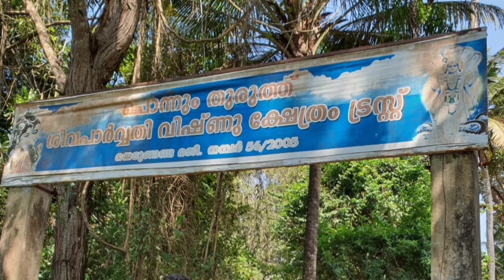Ponnumthuruthu /Perumathura Beach/One day trip with Stephen during this Pandemic season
Hi all! Welcome to Mom & Me Bombs!
Here we are showing you a few amazing clips of a one day trip we had with Stephen and his family. It was a Wonderful trip and you will be tempted to visit those places once you watch the video till the end.We really enjoyed the trip.In the video you can see fishermen using nets to fish.

This place is
Ponnumthuruthu,Thiruvananthapuram, Kerala.

Credits
Links:
TOBU  SEVENS

Track: Mary Sweet & Jade Key - Ransom (feat. Mary Sweet)